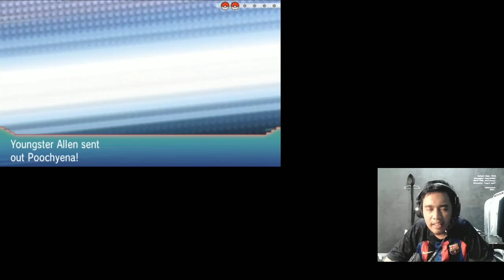PERJUANGAN UCUP SEMAKIN BERAT !!!, POKEMON ALPHA SAPPHIRE - KOSAN GAMING by Jeki